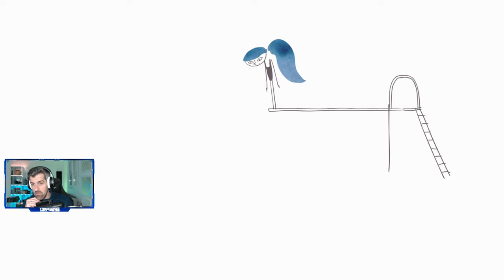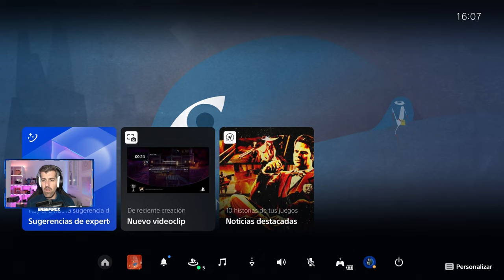IRIS AND THE GIANT - #1 - Tutorial, primeros pasos e impresiones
Iris and the Giant